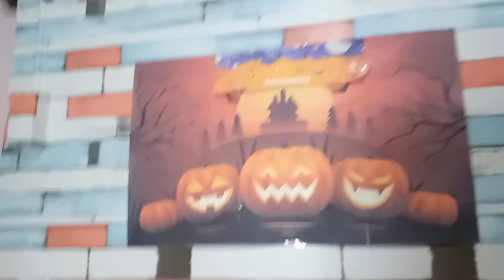local materials applied/used in contemporary arts- HALLOWEEN_INSPIRED THEME💗